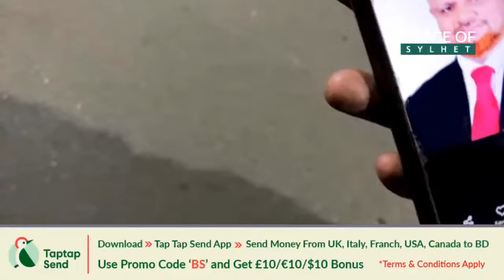8 November 2022(4)